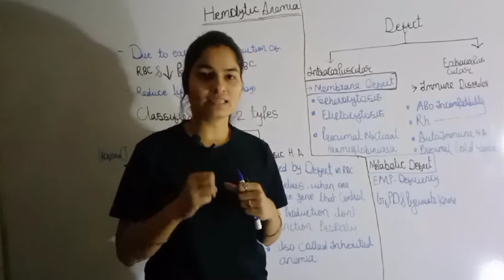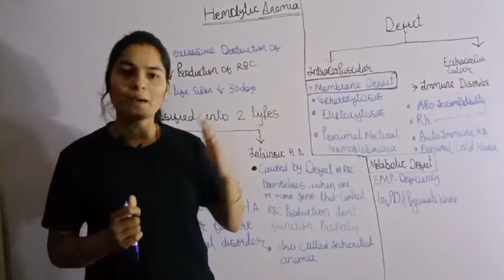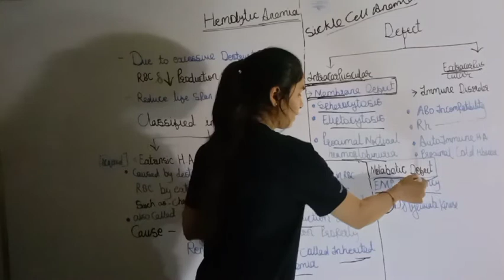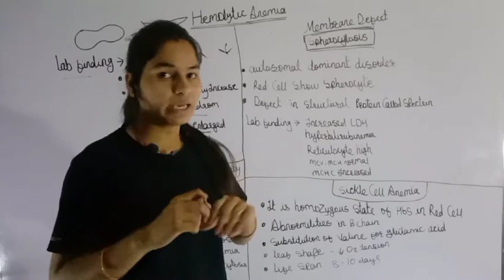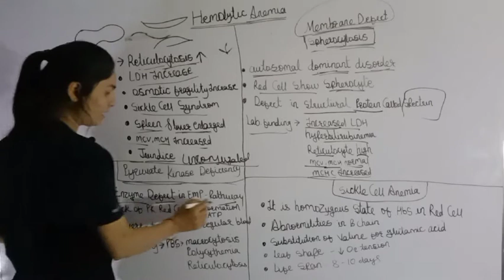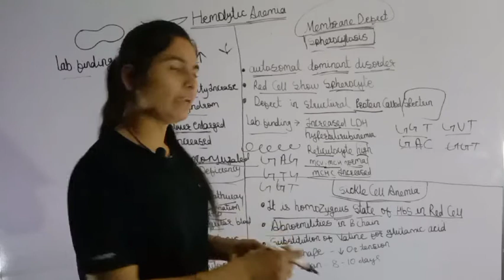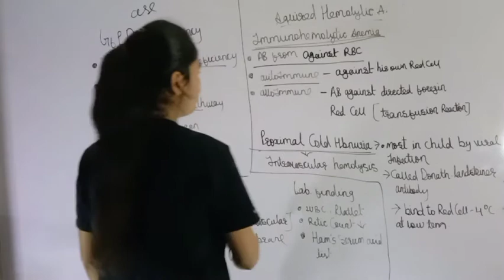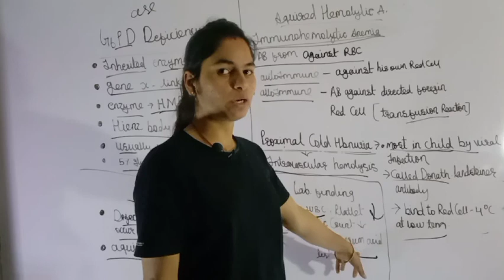Hemolytic Anemia in Hindi | Parasite in blood |Hematology by Manisha Ma'am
Hemolytic anemia lecture

Point:-
Hemolytic anemia in hindi
hemolytic anemia
hemolytic anemia classification
parasite in blood

for every mlt student